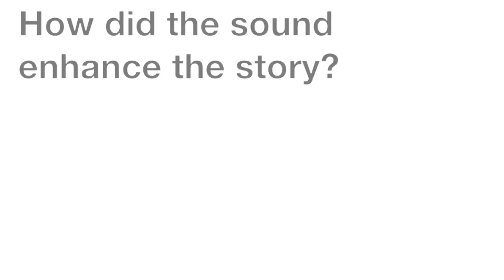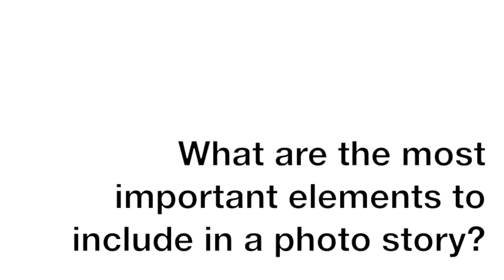My KL Story HD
My KL Story